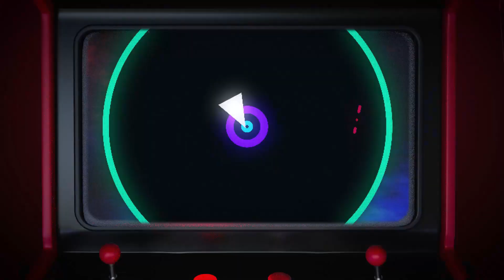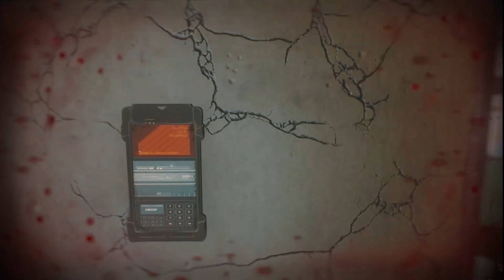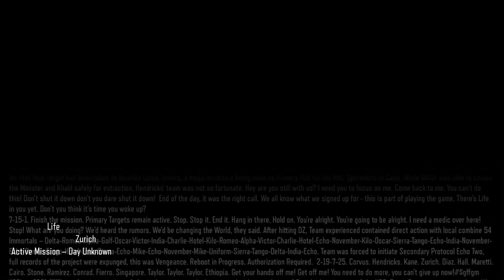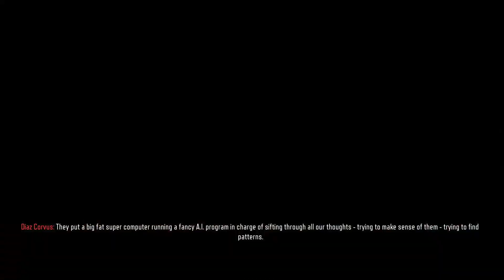Call of Duty Black Ops III part 11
Developer(s):
Treyarch (PS4, Xbox One, and PC/Microsoft Windows)
Beenox (PS3 and Xbox 360)
Mercenary Technology (PS3 and Xbox 360)
Aspyr Media (macOS)
Publisher(s): Activision
Engine: IW engine(heavily modified)
Release Date:
WW November 6, 2015
MAC April 4, 2019
Genre(s):
First-person shooter, Science fiction
Action horror, Science fantasy (Zombies and Nightmares)
Mode(s):
Campaign (PS4, Xbox One and PC only)
Multiplayer
Zombies
Nightmares (PS4, Xbox One and PC only)
Free Run
Ratings:
ESRB: Mature 17+
PEGI: 18
USK: 18
CERO: Z
ACB: R18+
Platforms:
PlayStation 4
PlayStation 3
Xbox One
Xbox 360
Microsoft Windows